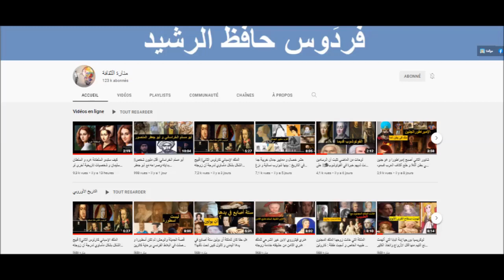تزوّج أختيه وحكم مصر و قتل أخاه .. الإمبراطور الفارسي “قمبيز الثاني” الذي قــتـل نفسه بالخطأ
كان قمبيز الابن الأكبر للإمبراطور قورش العظيم وزوجته كاساندان، ولديه شقيقٌ أصغر اسمه سميرديس.

وفي وقتٍ مبكر من عام 539 قبل الميلاد، عندما غزا قورش مدينة بابل وضمّها لحكمه، شغل قمبيز منصب ولي العهد.

وفي الوثائق البابلية التي يرجع تاريخها إلى الفترة ما بين أبريل/نيسان وديسمبر/كانون الأول من عام 538 قبل الميلاد، يوصف قمبيز بأنّه “ملك بابل”.

بينما كان لقب أبيه قورش “ملك الأراضي”، وربما عُيِّن قمبيز حينها ملكاً لبابل استعداداً لخلافة العرش الفارسي.

بدأ عهد قمبيز ملكاً لبابل من خلال مشاركته في حفل رأس السنة البابلية في 27 مارس/آذار 538 قبل الميلاد

وكان الدور الأكثر أهمية لحفل رأس السنة البابلية، هو نقل الشرعيَّة الإلهية إلى الملك البشريّ الحاكم.

تصف بعض النصوص قمبيز بأنّه لم يكن ملتزماً أثناء الحفل بالمظهر الذي كان يجب أن يكون عليه، مما أساء إلى الكهنوت البابلي.

وربما كان هذا السبب وراء تنحيه عن ملك بابل لاحقاً، وبقي قمبيز نشطاً أثناء حكم أبيه قورش

وظهر اسمه في العديد من الوثائق القانونية من بابل وسيبر.